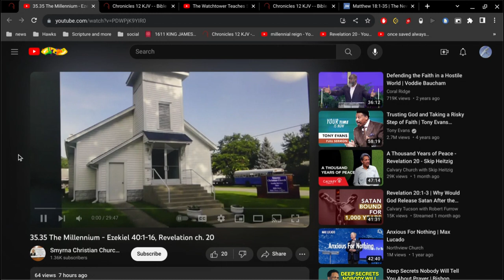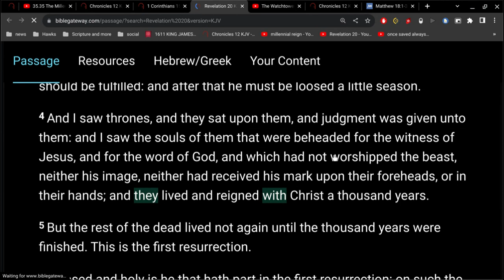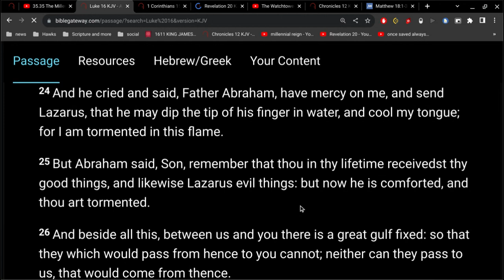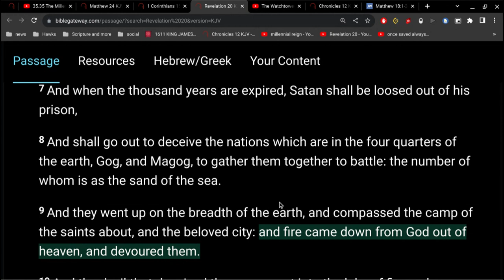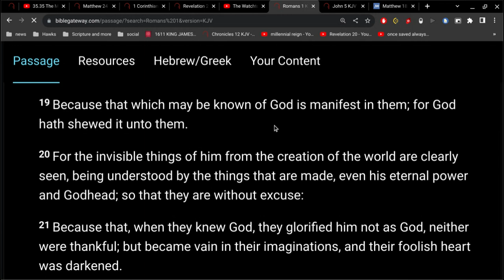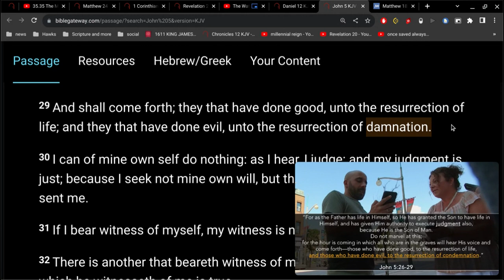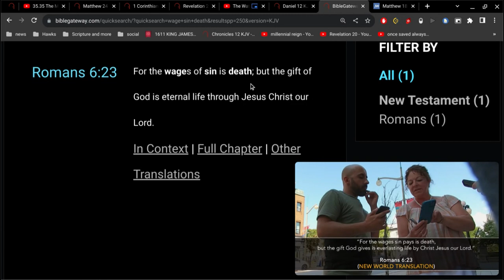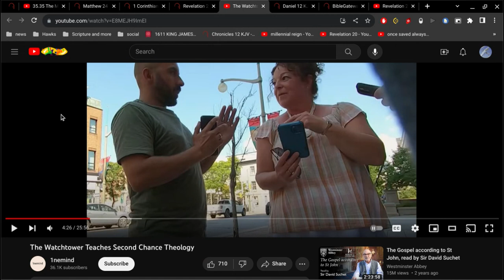2nd Chance Theology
If they hear not Moses and the prophets, neither will they be persuaded, though one rose from the dead.